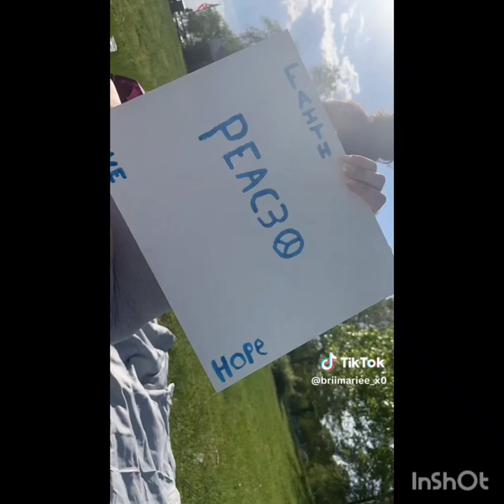Clip 56 Two BROKEN LEGS and BROKEN ARM DSLC PINK AND ARM CAST SEXY WOMAN